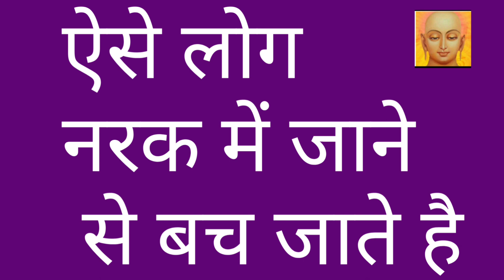नरक टल सकती है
महावीर कहते है ऐसे लोग जाते है नरक में
these kind of people goes to hell